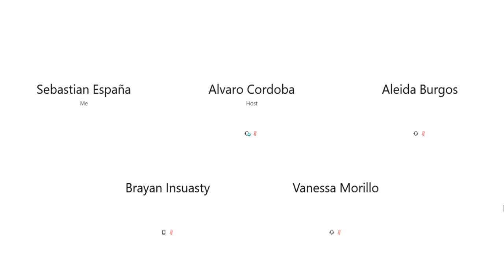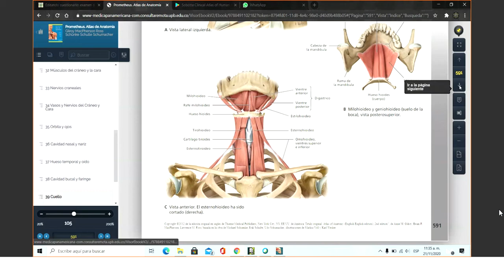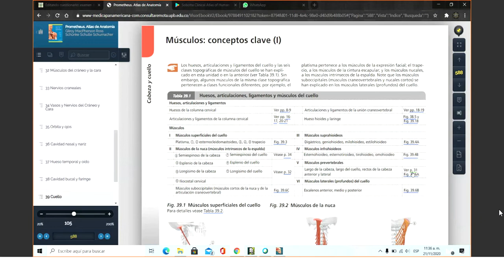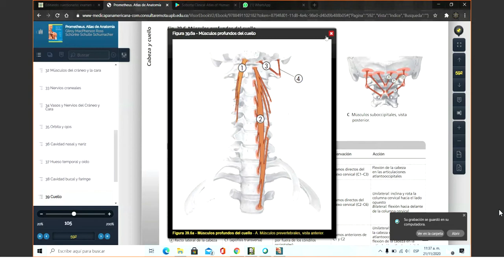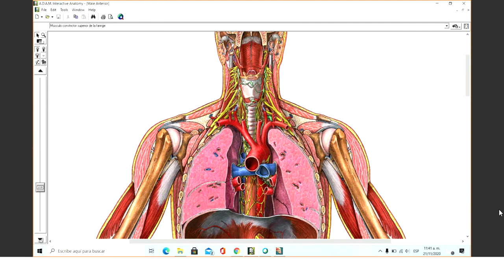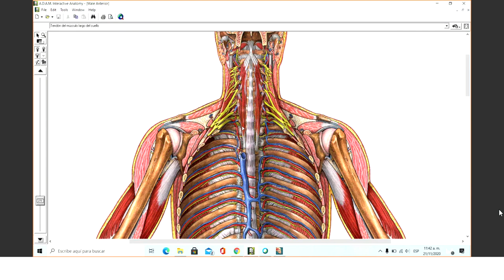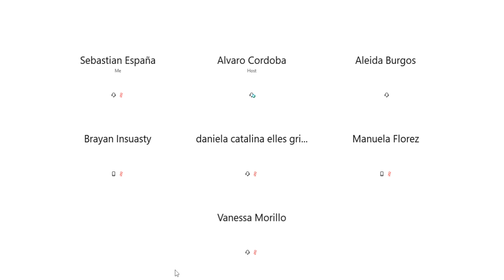Anatomía. Músculos del Cuello. Parte 2